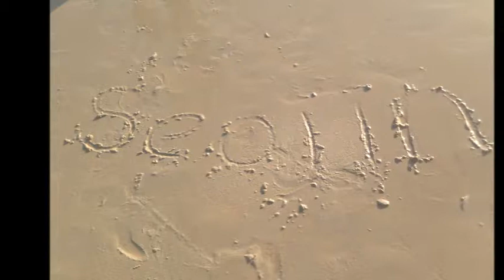Club Med Phuket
Family trip to Club Med Phuket in June 2014